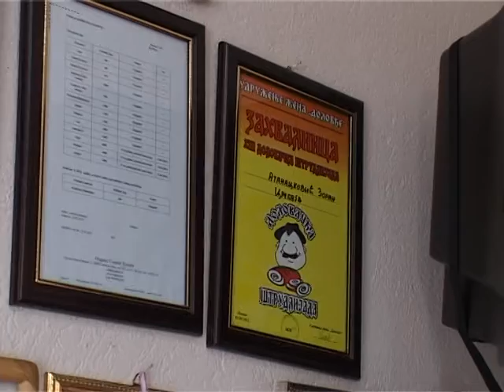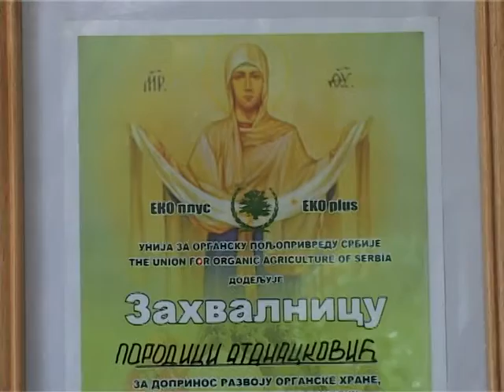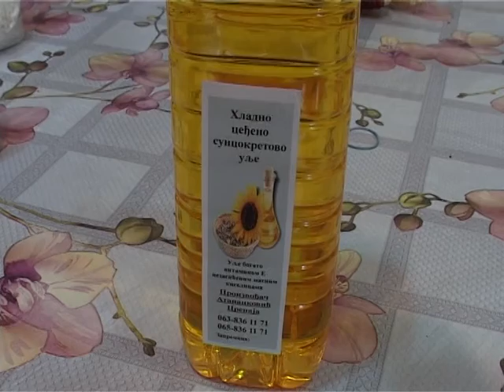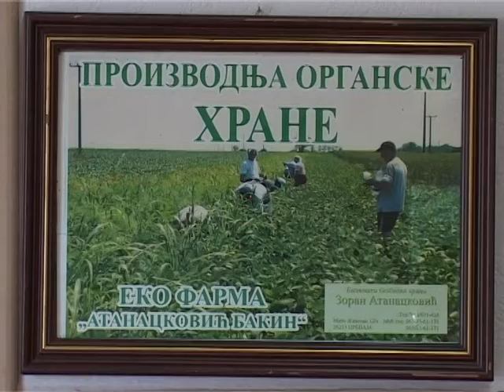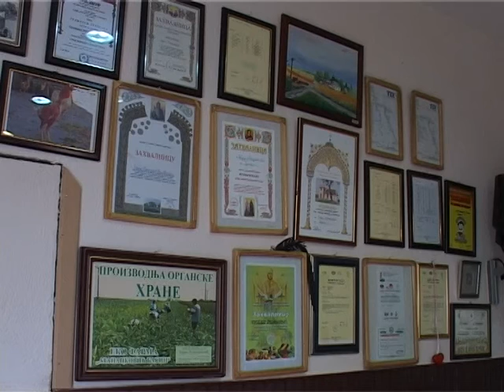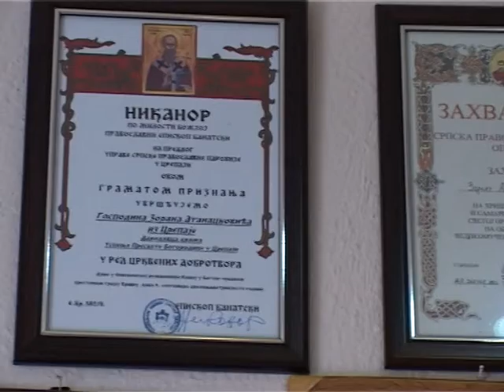Zdravlje pre svega Brini o zemlji, nahrani svet